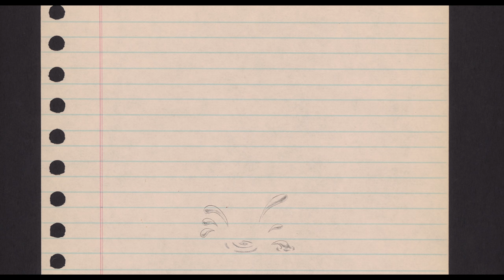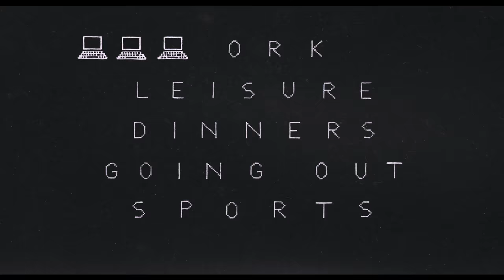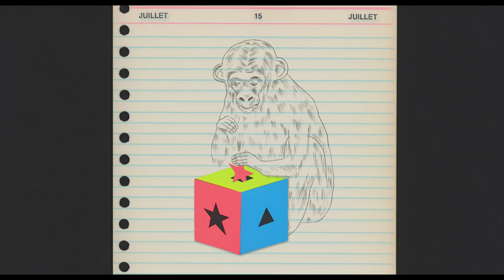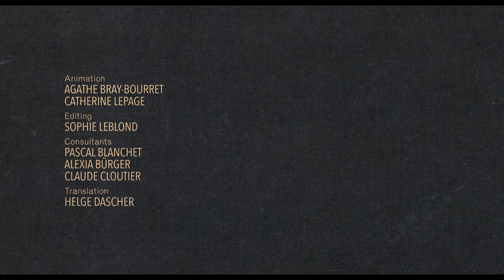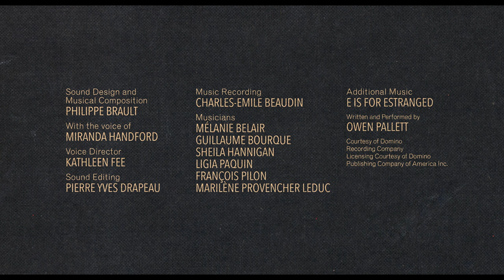The Great Malaise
In the voiceover for this animated short, a young woman attempts to describe herself, casting her life in the ideal light that society expects. The film’s imagery, however, tells a different story, poignantly illustrating the intense anxiety that comes with the quest for perfection and the pursuit of happiness. A film that’s both funny and moving, and above all, profoundly human.

Directed by Catherine Lepage - 2019 | 5 min